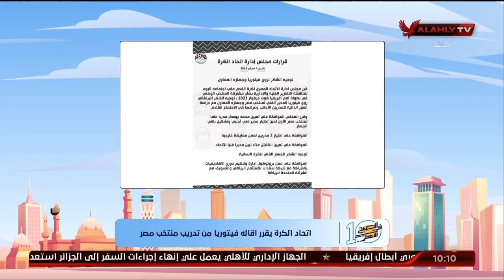نهاوند سري تستعرض كشف حساب فيتوريا مع المنتخب منذ توليه المهمة حتى الوداع في أمم أفريقيا